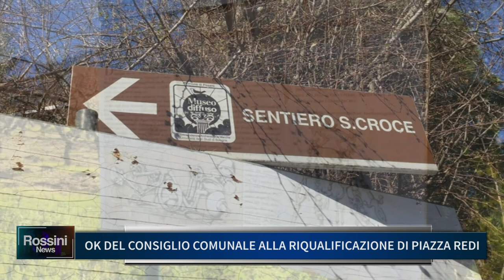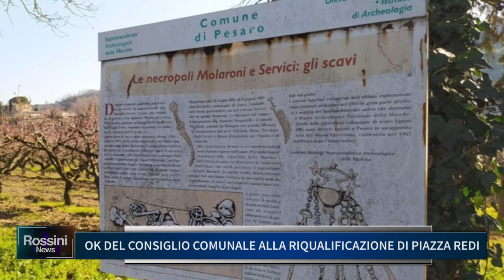OK DEL CONSIGLIO COMUNALE ALLA RIQUALIFICAZIONE DI PIAZZA REDI